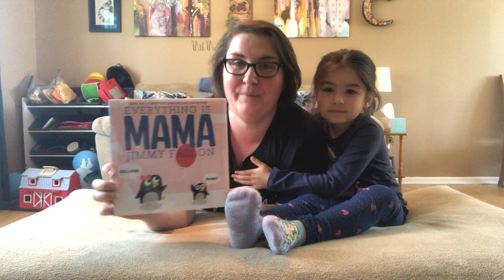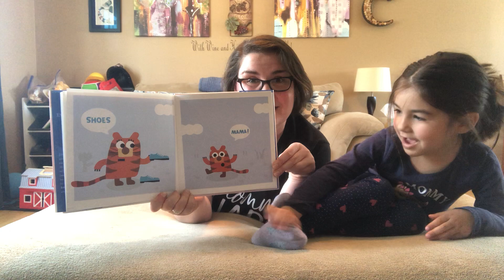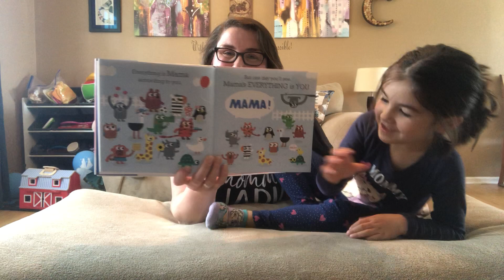Mother's Day Storytime Part 2 with Miss Andrea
Andrea from our Youth Services department reads Everything Is Mama by Jimmy Fallon, then does a song and craft.